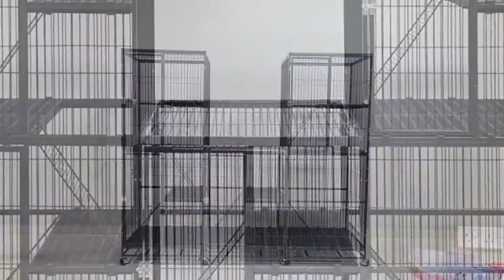Alpha Pet - DIY Multi Purpose Cage (Installation Tutorial)